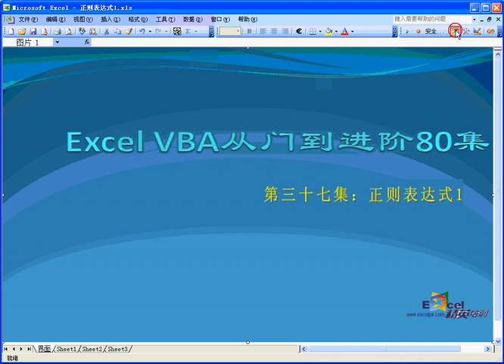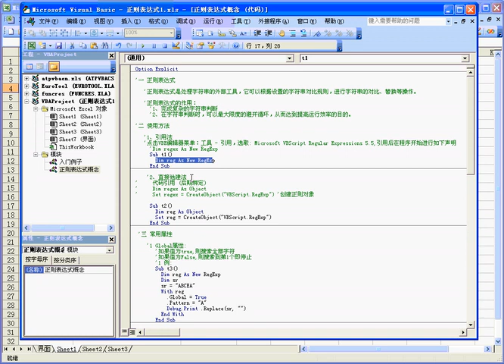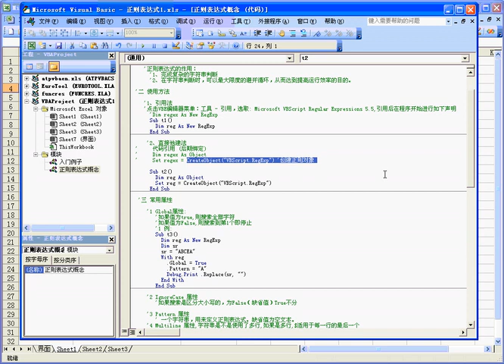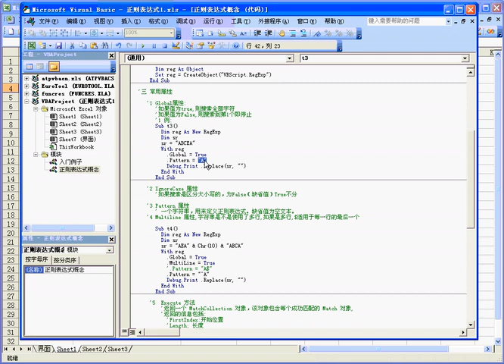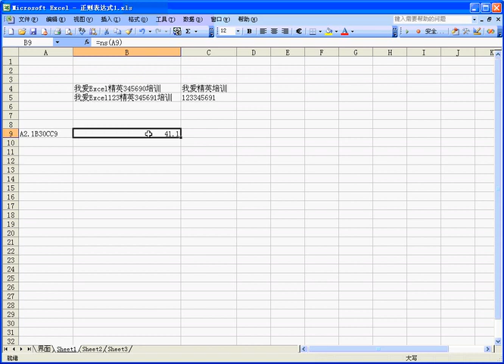第37集 EXCEL VBA 正则表达式1